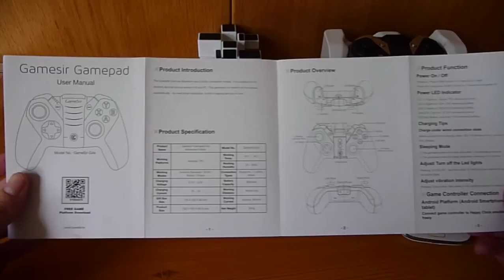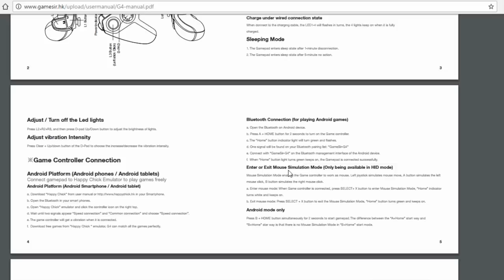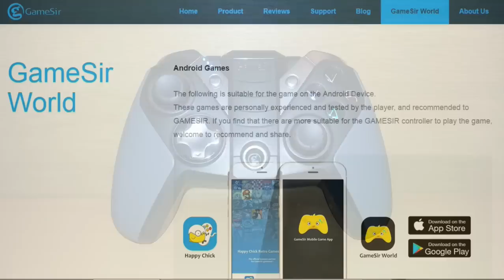Análisis Gamesir G4S Android/PC (Asphalt 8 & Trackmania)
Análisis del mando Gamesir G4S. Sin duda una gran opción si necesitas un mando para jugar en pc y en móvil.